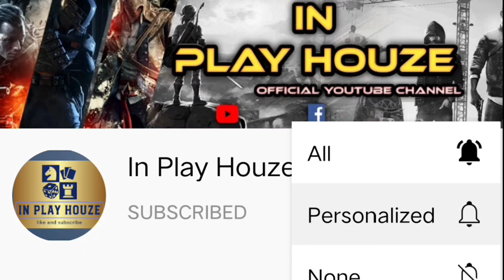GEARS OF WAR:ULTIMATE EDITION (2015) 4K | Review & Cinematic Intro | Tamil Gaming | InPlayHouze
Vanakkam Makkale,
Welcome to our YT channel. Please support us and follow for more upcoming contents on story campaigns, Sim racing, Battle Royale and RTS games.